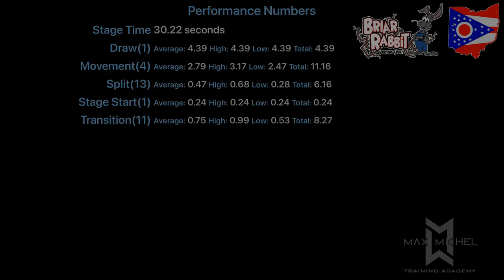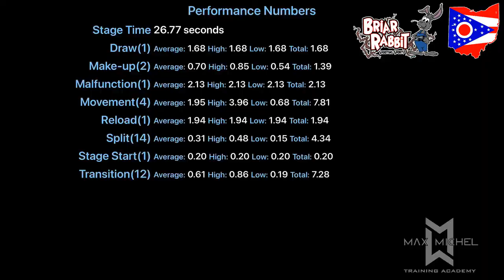2022 Ohio State CODA Evolution Buckeye Blast - Single Stack Division WIN!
Division:  Single Stack
Rank:  1 of 7
Gun:  Sig Sauer 1911 MAX
Ammo:  40 S&W (major)
Powder:  W231
Bullets:  SNS Casting 175gr SWC

0:00 Intro and stats
0:10 Stage 7
0:38 Stage 8
1:03 Stage 9
1:37 Stage 10
2:13 Stage 11
2:49 Stage 1
3:28 Stage 2
4:03 Stage 3
4:39 Stage 4
5:12 Outro